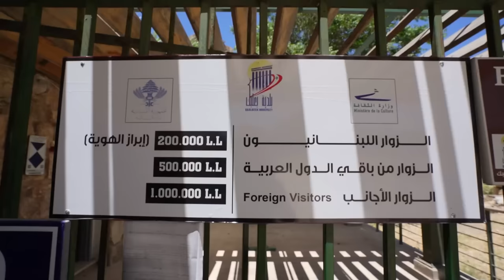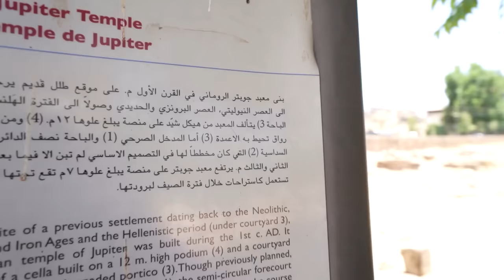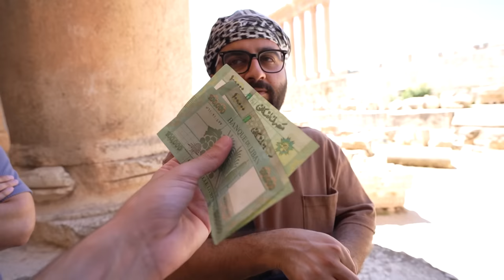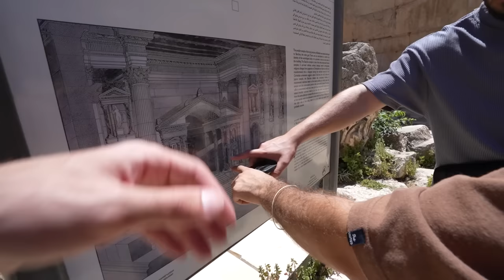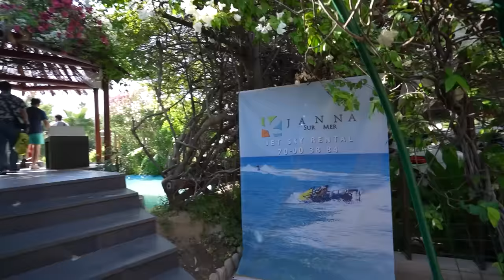The Roman Ruins at Baalbek (ڕومان هاتبونە ڤی جهی، ومە سەرەدانا چەند جهێن دی کر) VLOG-110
Karzan Hisham
The Roman Ruins at Baalbek, Lebanon
Janna Sur Mer Beach Resort & Hotel
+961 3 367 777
Flycam by: Anthony Rahayel
Biggest Stone Blocks
Megaliths of the Giants
The Forgotten Stone, also called the Third Monolith, was discovered in the same quarry in 2014 by archaeologists from the German Archaeological Institute. Its weight is estimated at around 1,650 tonnes, making it the largest stone ever quarried.
Janna Sur Mer Beach Resort